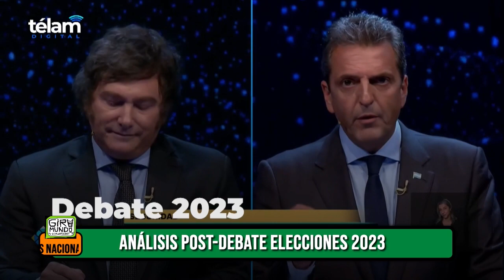ESPECIAL: Análisis pos debate de cara al ballotage presidencial con Rosa Goldar docente de la UNCUYO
Desde Giramundo Tv Comunitaria compartimos un análisis político luego del del último debate de candidatos a presidente camino al balotaje del próximo domingo 19 de noviembre. En esta oportunidad, compartimos el aire con María Rosa Goldar, docente e investigadora de la Facultad de Ciencias Políticas y Sociales de la Universidad Nacional de Cuyo y miembro de la Asociación Ecuménica de Cuyo, quien nos acerca su mirada sobre la realidad social y política en este contexto actual.